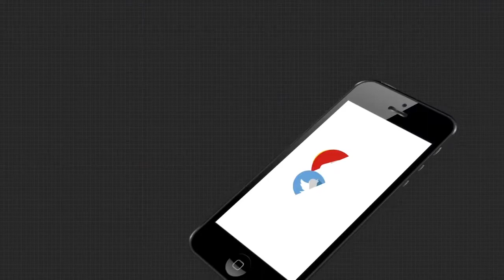ଆରମ୍ଭ ହୋଇଛି ଘରେ ଘରେ ପରିଚିତ ଓଡ଼ିଆଙ୍କ ପ୍ରିୟ ରଜ ପର୍ବ.....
ଆରମ୍ଭ ହୋଇଛି ଘରେ ଘରେ ପରିଚିତ ଓଡ଼ିଆଙ୍କ ପ୍ରିୟ ରଜ ପର୍ବ । ଏହି ପର୍ବକୁ ସତ୍ୟବାଦୀର ଝିଅ ମାନେ ସାମାଜିକ ଦୂରତା ରଖି ମାସ୍କ ପିନ୍ଧି ଘରେ ରହି କିପରି ପାଳୁଛନ୍ତି.